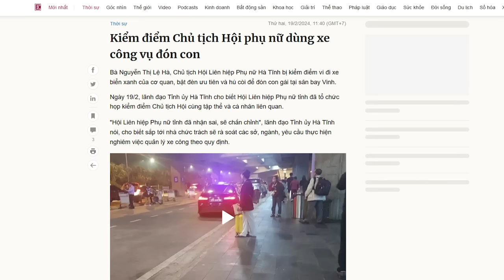Bí thư Hà Tĩnh Hoàng Trung Dũng không hổ danh “Miệng Quan trôn trẻ”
“Ban lãnh đạo Hà tĩnh đã bao che khi xử lý vụ việc khiến dư luận bức xúc, rõ ràng đã không thể xóa đi tiếng xấu lâu nay, “Hà tĩnh là vương quốc vô luật pháp”.”